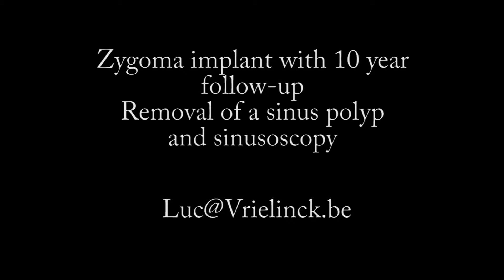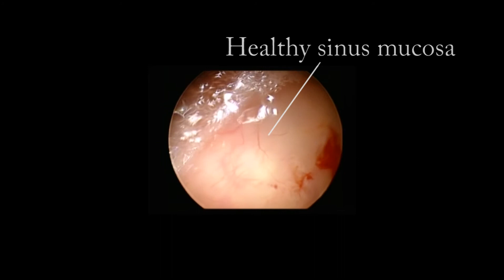Sinusoscopy zygoma implant 10y.mp4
Movie describing removal of a sinus polyp and sinusoscopy of a zygomatic implant in perfect function for 10 year.